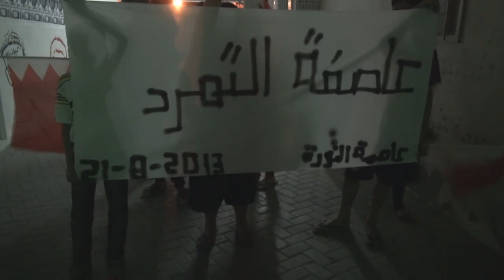سترة واديان : مسيرة خطوات العصيان 21/8/2013 Bahrain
خرجت مساء أمس الأربعاء (21 اغسطس/آب 2013) مسيرة في منطقة واديان بجزيرة سترة تأكيداً على المضي في تصعيد نحو العصيان المدني واسقاط النظام الخليفي الحاكم، وشارك في المسيرة حشود غفيرة حملوا أعلام البحرين ورددوا شعارات مناهضة للنظام الخليفي.